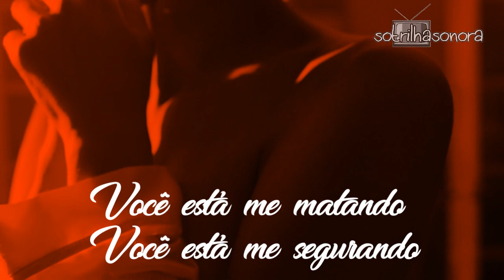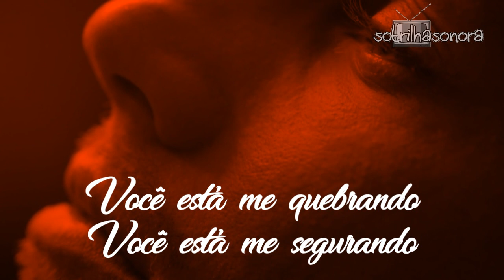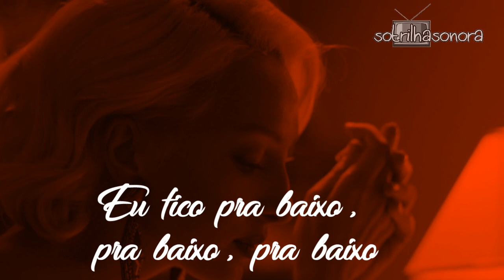Adam Naas Fading Away (Tradução) Irene e Eugênio A Força do Querer HD.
Trilha Sonora A Força do Querer - Adam Naas - Fading Away (Tradução) Tema de Irene e Eugênio (Lyrics Video) HD.

Cyndi Lauper True Colors (Tradução) Trilha Sonora A Força do Querer Tema de Ivana (2017)

Dom de Iludir Nana Caymmi A Força do Querer Tema de Silvana (Legendado) 2017

John Legend feat Brittany Howard - Darkness and Light (Tradução) Bibi Rubinho A Força do Querer

Kristen Marie City (Tradução) Trilha Sonora A Força do Querer

Dhi Ribeiro Para Uso Exclusivo da Casa A Força do Querer Tema de Bibi e Rubinho (Legendado)

Olha Alcione Trilha Sonora A Força do Querer (Legendado)

Pitty Se você Pensa Trilha Sonora A Força do Querer Tema de Jeiza e Zeca ( Legendado)

Adam Naas - Fading Away (Tradução) Trilha Sonora A Força do Querer Irene e Eugênio